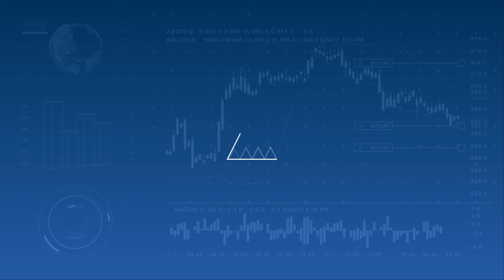Semana Alfa | 17.05.2021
Nesta semana, diversos indicadores influenciam a dinâmica econômica. Entre os temas, estão a CPI da Covid, divulgação de dados da China e PMIs na versão industrial e de serviços. Assista ao Semana Alfa e fique por dentro de todos os detalhes!